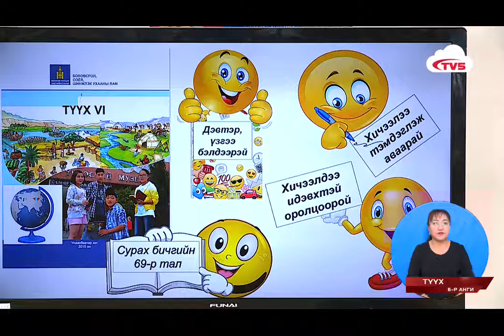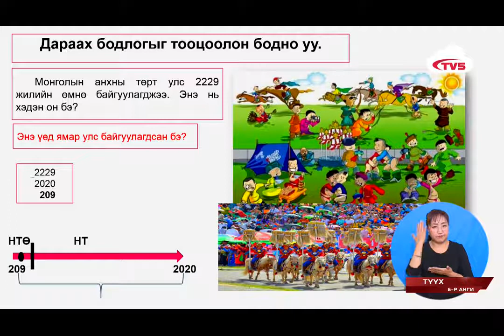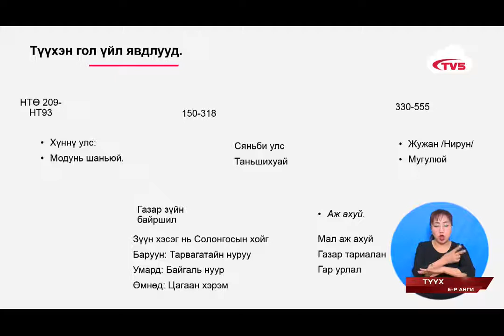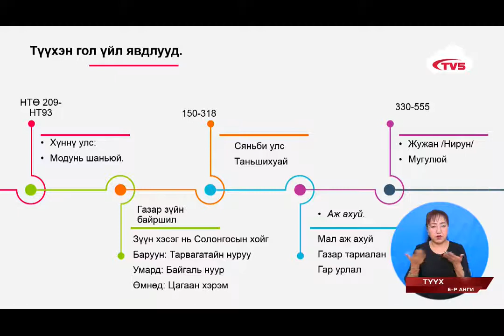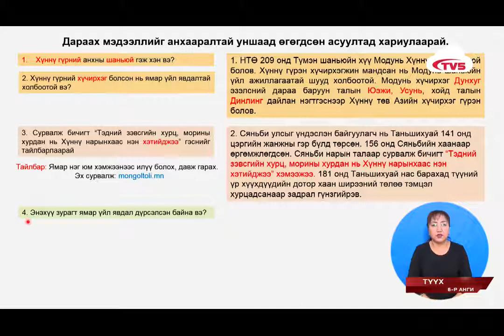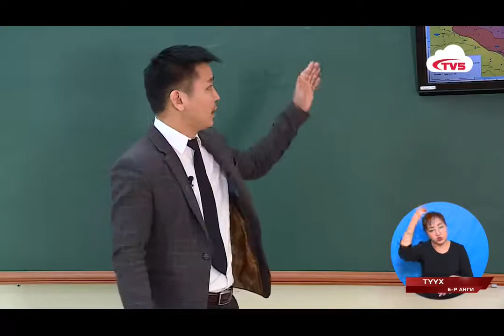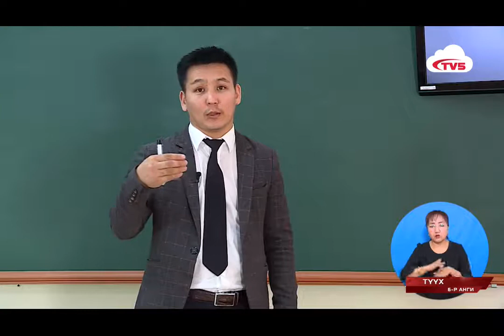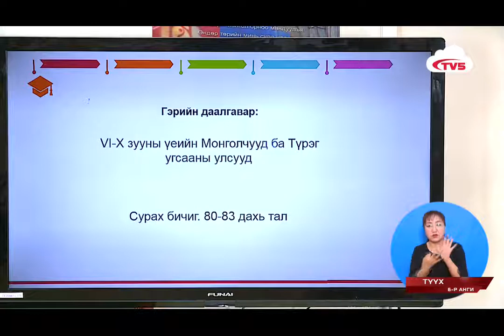2020 04 10 6 r angi Tuukh x264